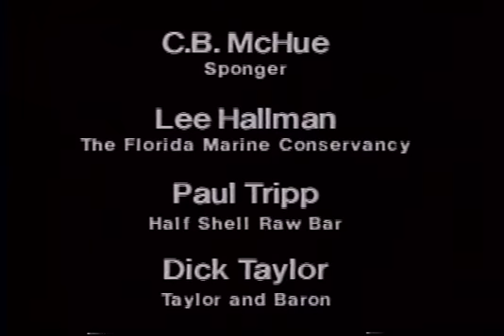Welcome USA - Key West, Florida - Close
Produced in 1988, this travel video highlights the many adventures and interesting people of Key west. Subjects include shipwrecks, bar hopping, historical homes, diving and island life.

The 30 minute video is broken into several parts. This is the final segment.